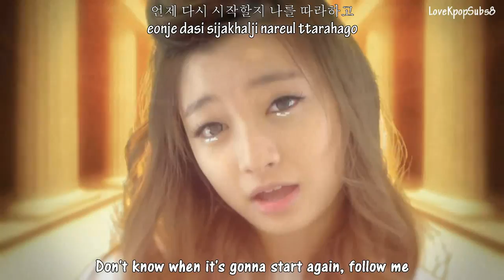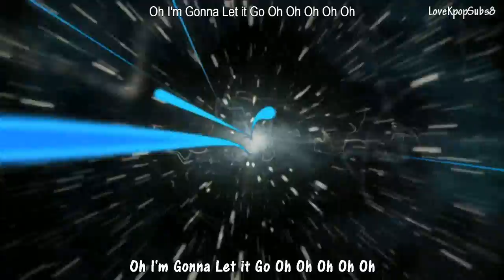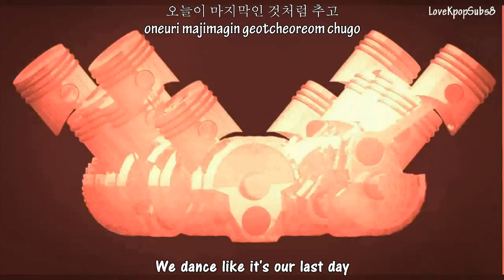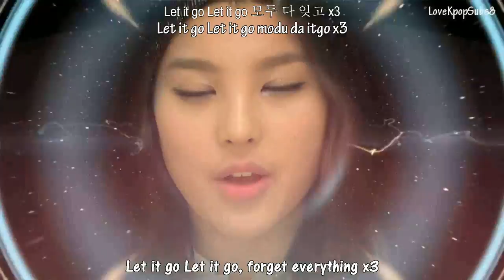GP Basic - Edge MV [English subs + Romanization + Hangul] HD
They have very catchy songs.. but then the mv's.

Artist: GP Basic
Single: Edge

Credits
Han/Rom: kpopparazzi
Eng: pop!gasa